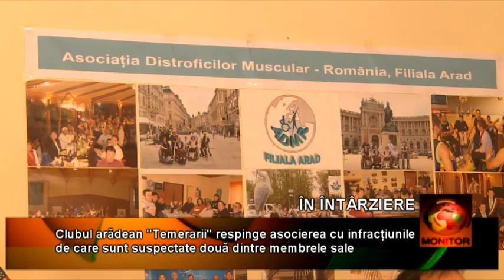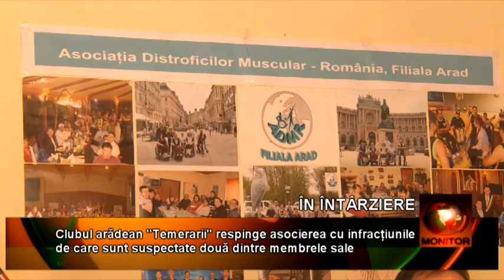temerarii 11 08 beta